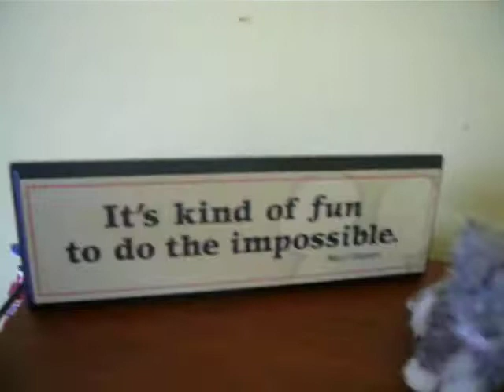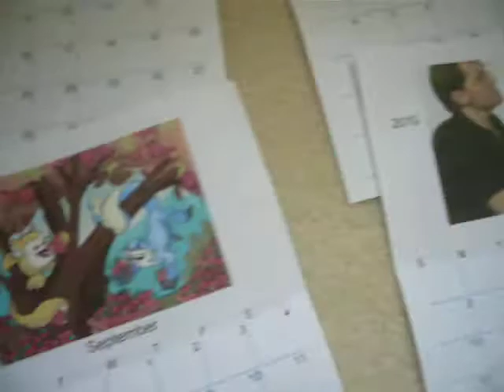Tour of my Room *updated*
Yeah...xP Self explanitory.